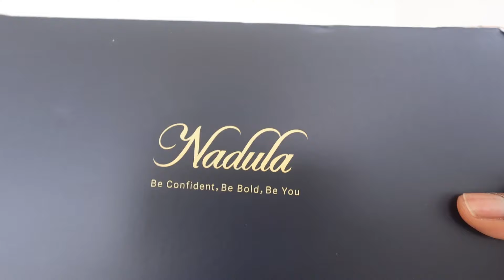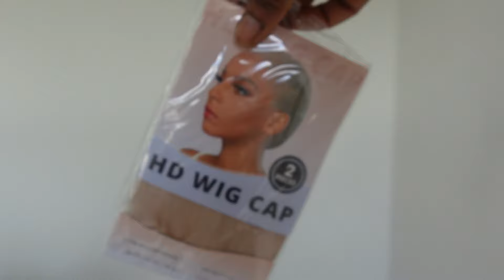GET THAT BLOW OUT LOOK! New AFFORDABLE Natural Wig! Pre Everything Glueless Unit| Nadula Hair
🎁 $20 OFF for $159 | $30 OFF for $259 | $60 OFF for $499 Code: YTBGIFT

🔥 3D Cap Design, Put On and Go Glueless Wig!
Lace Size: 13*4 lace front
Texture: yaki straight
Length: 24 inch
Density: 150%
Knots: tiny knots
√ Pre-plucked √ Pre-bleached √ Pre-cut